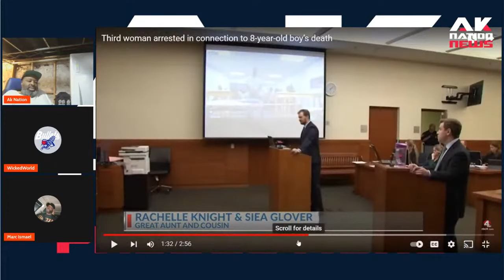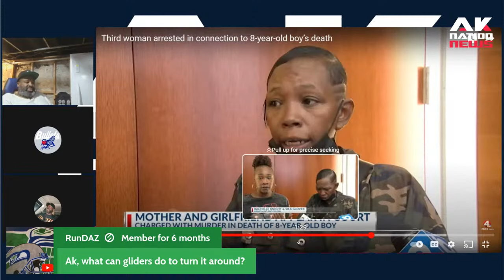Their nephew was starved to death then these 2 Aunties got on camera and bold face lied about it.